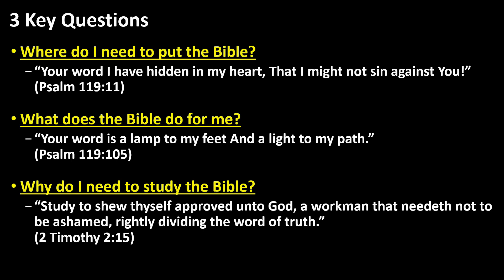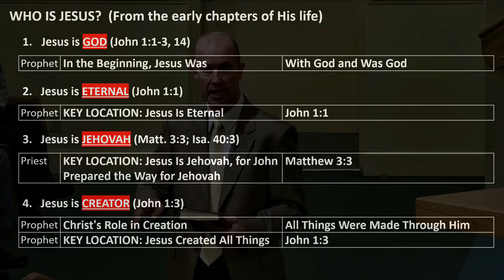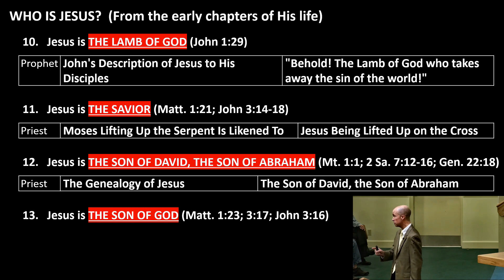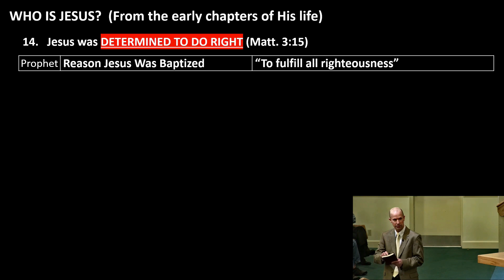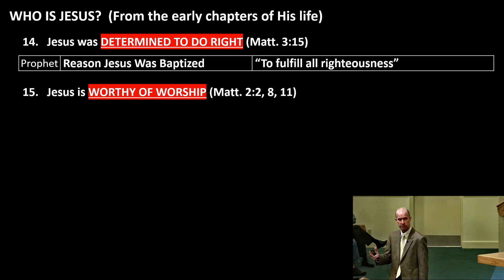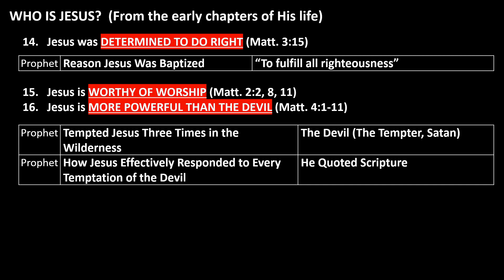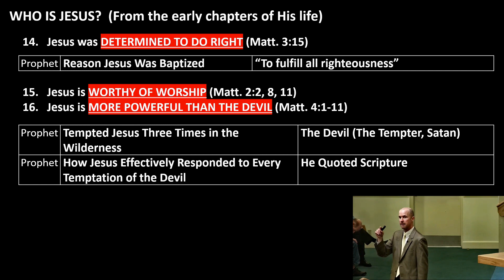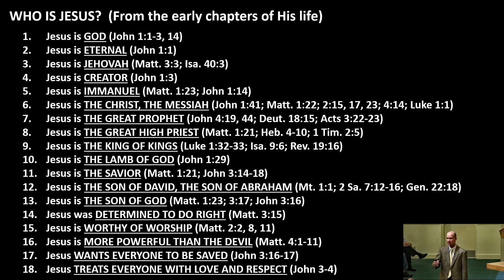Who Is Jesus? (Early Chapters) Part 3